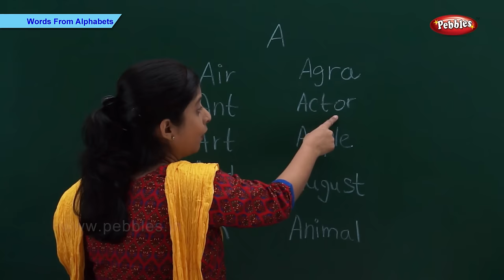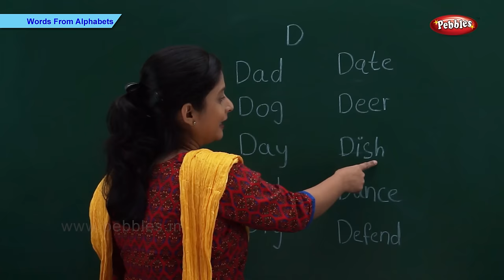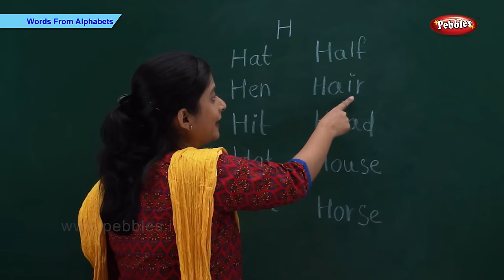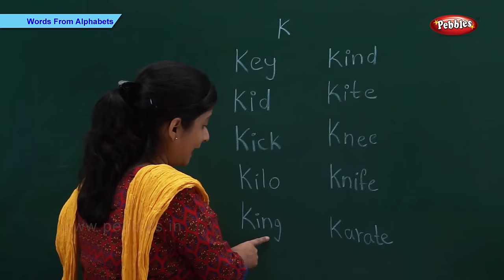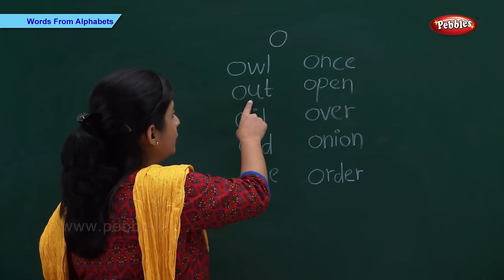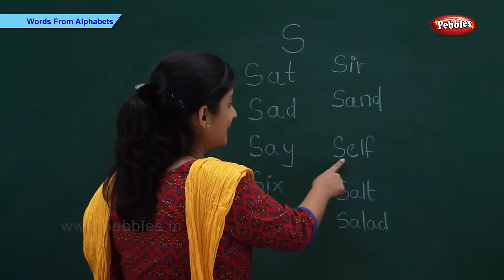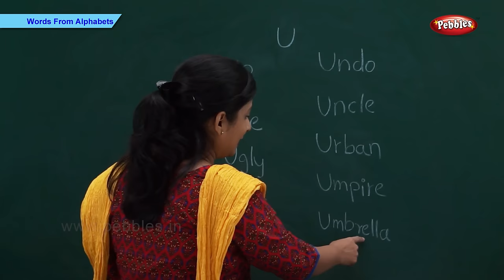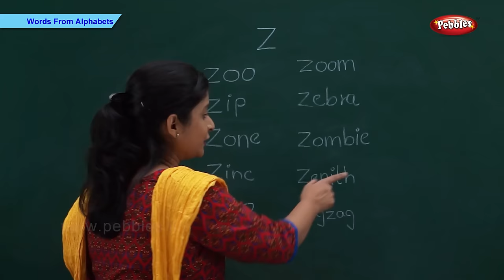Words From Each Alphabet | Alphabets & Words | Words & Spellings | School Senior KG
Pebbles present a video on Words with each alphabet. This video teaches the kids various words starting with each alphabet.

The School Video learning series is specially designed for kids to help them learn easily. The live teacher explanation along with computer graphics & animation will keep the kids engaged and make learning easy in a fun way.

This video is specially designed to make it easy for your child to learn & recognize words starting with each alphabet. It's delightfull. Let's begin and let's learn words from each alphabets.

The School Senior Kindergarten Series contains the following videos